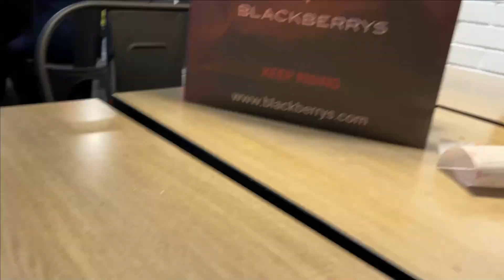1.70 lakh का Loss ! Ab to piti hogi pakka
I HOPE YOU LIKE THIS VIDEO , IF YOU DID PRESS THE THUMB UP BUTTON.